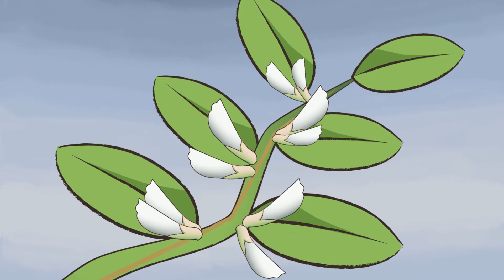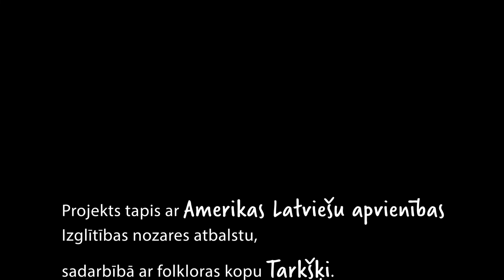Baltu pupu iestādīju (animētais video)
Baltu pupu iestādīju

Projekta Lasi, dziedi, mācies! mērķis ir nodrošināt bērniem pazīstamas latviešu tautasdziesmas kvalitatīvu audioierakstu ar patīkamu aranžējumu, ko patīkami klausīties, dziedāt līdzi un apgūt, lai bagātinātu savu tautasdziesmu pūru. Video veidots tā, lai bērnam un valodas nepratējam būtu pēc iespējas vienkāršāk uztvert dziedāto tekstu, mēģinot izsekot dziesmā dziedātajām un filmā attēlotajām norisēm. Labākai uztveramībai izmantota vizuāla vienkāršība un atkārtojumi, sekojot dziesmas tekstam.

Teksts un lingvistiskie paskaidrojumi atrodami ALA IN projekta Lasi! Dziedi! Mācies! šīs dziesmas karaoke versijas komentārā.

Latviešu tautasdziesmu izpilda Iecavas folkloras kopa Tarkšķi Kristīnes Kareles vadībā. Ierakstīts studijā Lauska, skaņu režisors – Kaspars Bārbals. Filmu veidoja Mikus Čavarts.

©Amerikas Latviešu apvienības Izglītības nozare